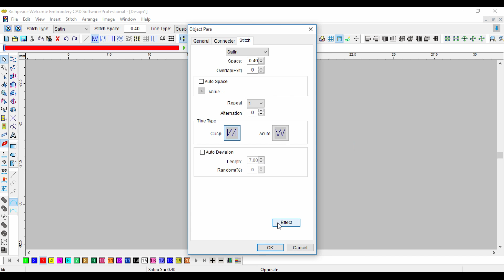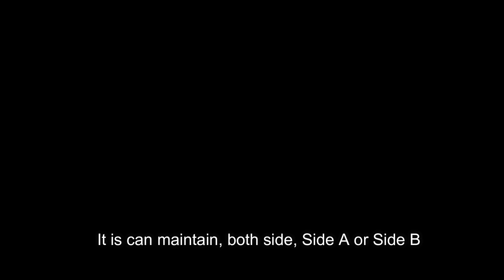Richpeace Embroidery Software Online Lessons-Tip of the day-Compensate tool